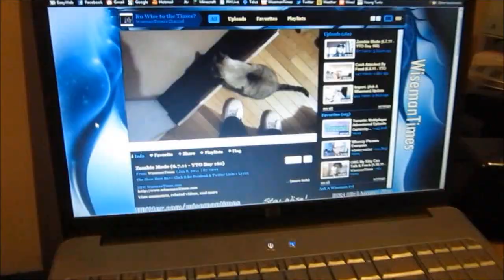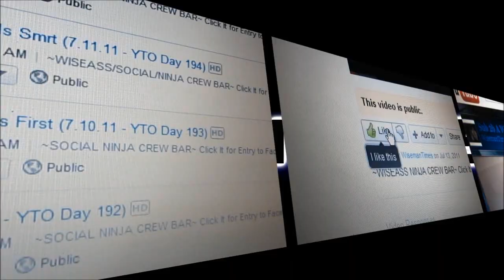I Have A Surprise 4 U ~ YTO Day 278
10.3.11 All Links down below FB TW & NEW G+